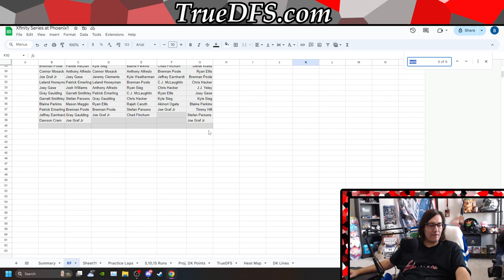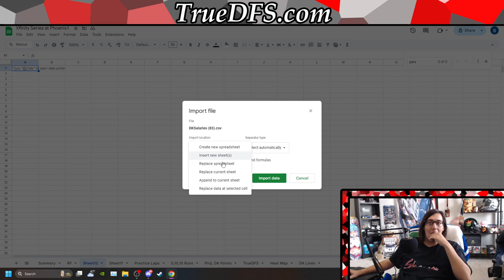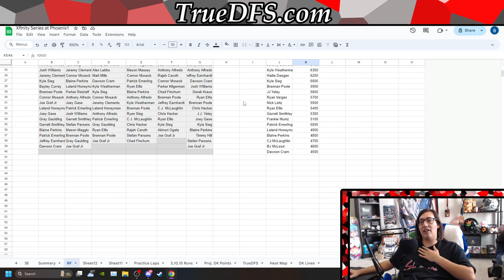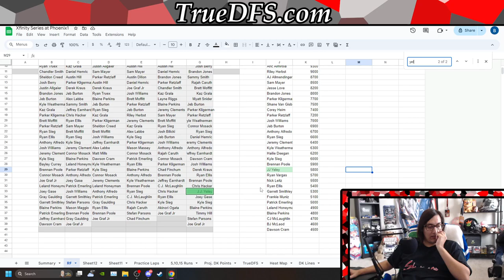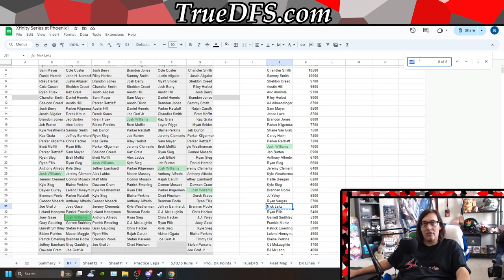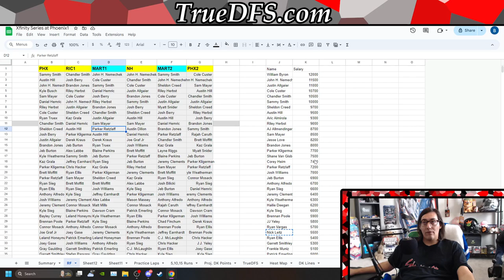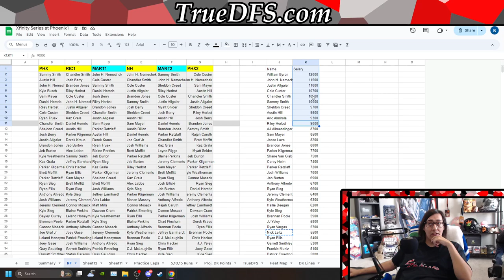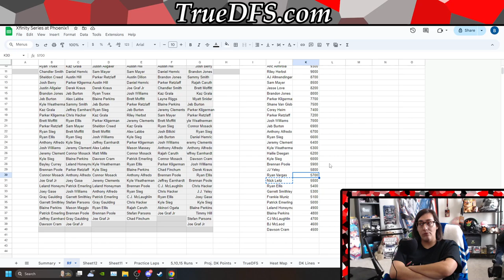Fantasy NASCAR DFS Xfinity Series at Phoenix Preview With BrandonCruzDFS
Previewing the Xfinity Series at Phoenix from a DFS perspective.